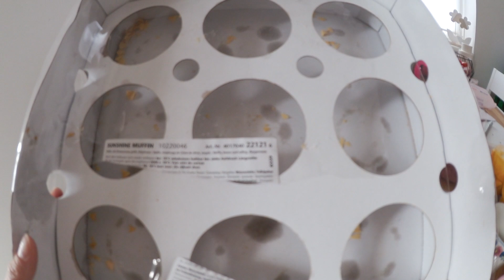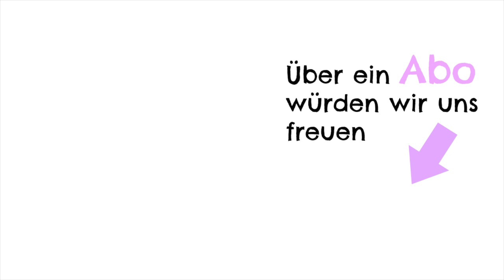HAILEYS NEUES WORT | OMI KRANK | UMZUGSTIPP 💡 FamilyVlog #108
INTRO - Mondays ft. Lille My "Champion"

'HIER FINDET IHR INFOS ZUM
DAMPFREINIGER PHILIPS AQUA TRIO PRO

*Baby Teller Elefant pink
*Hailey´s Teppich
*Hailey´s Fruchtsauger
*Unser Kinderwagen

Loopschal C&A
Schuhe Converse Chucks

✅ Postfach:
      1princepessa3
      Postfach 1207
      23502 Lübeck

✅ Packstation
      Jule
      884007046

🎦 Mein Equipment

◼ Schnittprogramm: iMovie

In der Infobox mit ' gekennzeichneten Produkte wurden mir bedingungslos zur Verfügung gestellt & ihr könnt Euch sicher sein, das ich immer meine ehrliche Meinung sage!